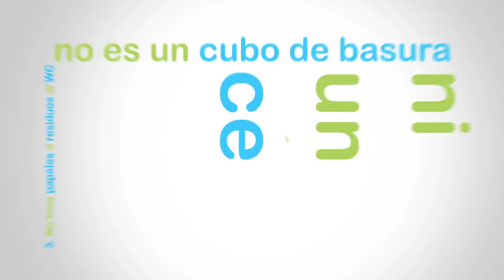Ahorrar agua con los consejos de Twenergy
Ahorra agua con los consejos Twenergy. Visítanos

En el baño...

1. Dúchate en vez de bañarte.

"Para llenar una bañera son necesarios entre 120 y 200 litros de agua. Si te duchas en 5 minutos, el gasto se reducirá a la mitad."

2. Mientras te afeitas o te lavas los dientes, no dejes correr el agua del grifo.

"Usa un vaso y ahorra hasta 15 litros."

3. No tires papeles o residuos al WC: no es un cubo de basura ni un cenicero.

"Tirar residuos como algodones de desmaquillado o colillas contamina y multiplica el número de descargas de la cisterna."

4. Instala atomizadores o reductores de caudal en grifos y cisternas.

"Son baratos y fáciles de instalar, permitiendo un ahorro de un 40%."

5. Haz un uso responsable de la lavadora y el lavavajillas.

"Utiliza lavadoras eficientes, el ahorro puede llegar hasta los 135 litros por ciclo de lavado. Para lavar los platos, utiliza el lavavajillas sólo cuando esté lleno y con un ciclo corto."

6. Si friegas los platos a mano, hazlo en dos pilas o barreños.

"Si no tienes lavavajillas, utiliza una pila para enjabonarlos y otra para aclararlos. Ahorrarás hasta 115 litros."

7. Descongela en la nevera y no bajo el chorro del grifo.

"Dos minutos de grifo abierto son 30 litros de agua desperdiciada."

8. Recicla el aceite usado y no viertas por el fregadero o baño medicamentos u otras sustancias que contaminan el agua.

"Derramar 1 litro de aceite de freír por el sumidero puede contaminar hasta 400.000 litros de agua."

En el jardín...

9.  Opta por las plantas con un crecimiento sostenible adecuado al clima en el que vives.

"Existen numerosas plantas muy decorativas y que requieren poca agua como el jazmín o las hierbas aromáticas."

10. Riega siempre al anochecer para evitar que el sol evapore el agua

"Si esperas al anochecer, el sol no evaporará el agua y tus plantas recibirán el agua justa."